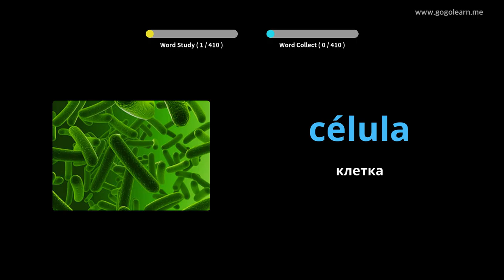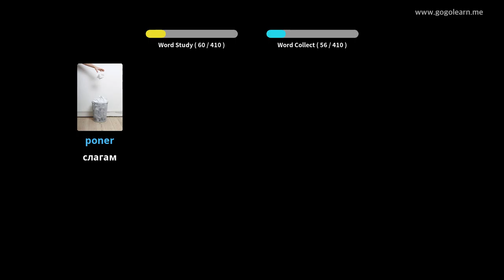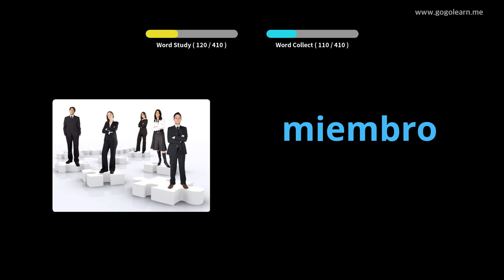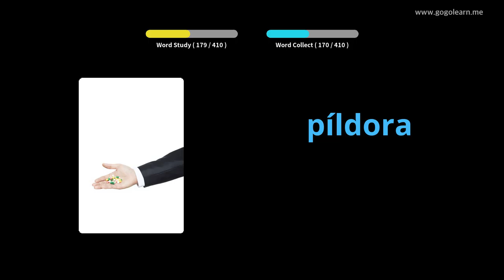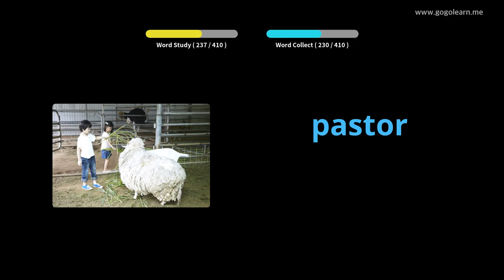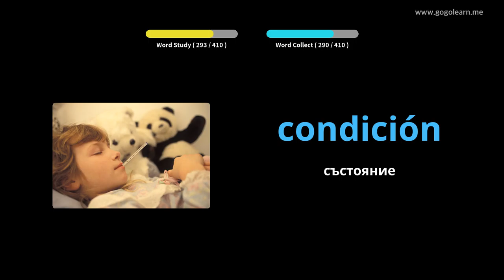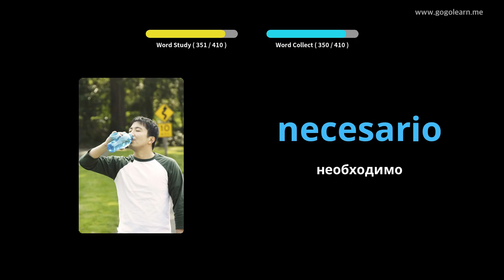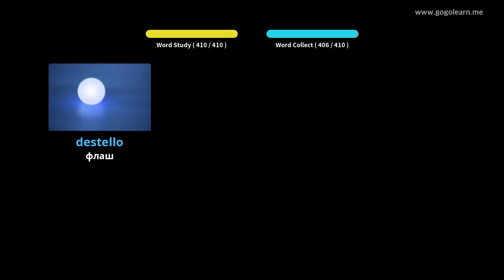Учете с испански снимки | испански речник Средно училище 3 | Golearn